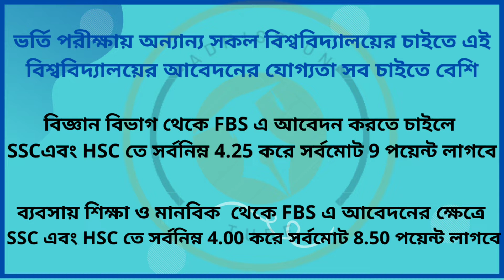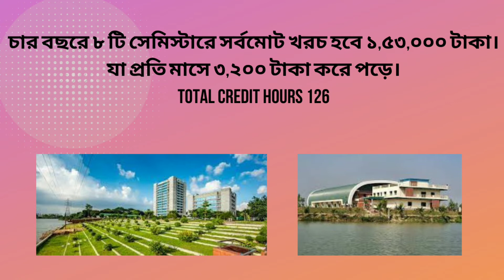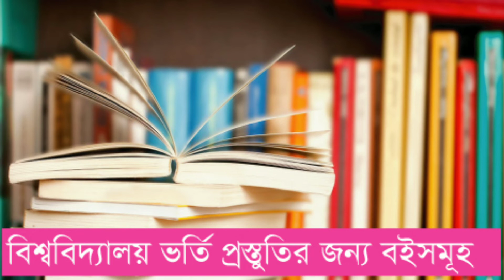bup business studies admission information 2022,bangladesh university of professionals c unit,fbs .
Assalamualaikum, you are cordially welcomed  ''ADMISSION TUBE'' channel .In this video, we have tried to show you  admission test information of BANGLADESH UNIVERSITY  OF PROFESSIONALS . By seeing this video you will able to know much information about this renowned UNIVERSITY .